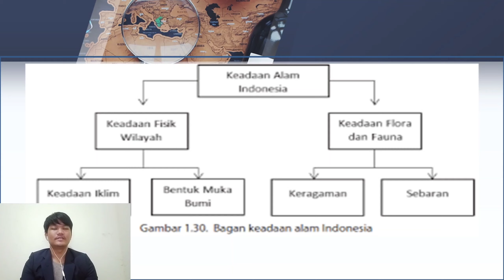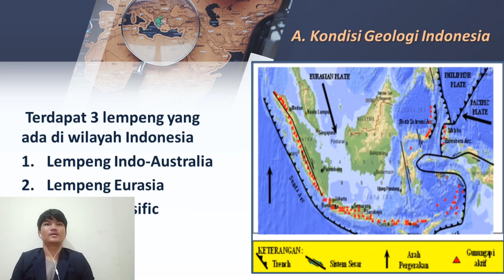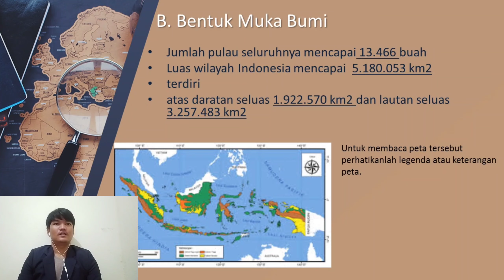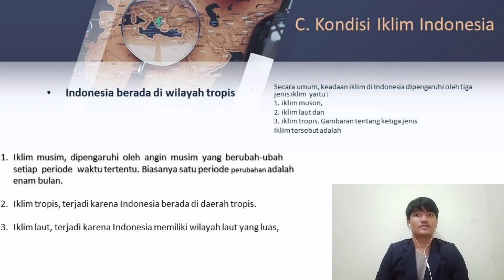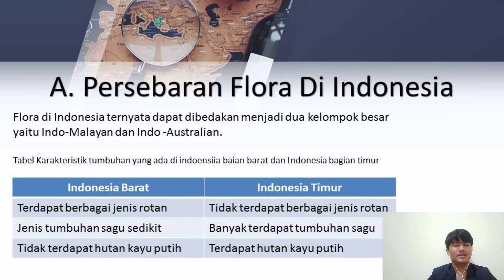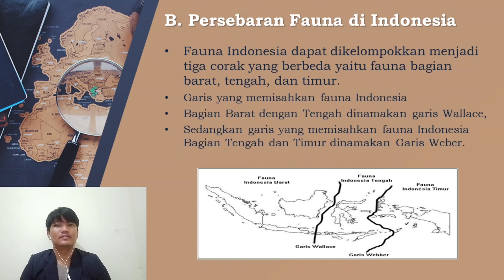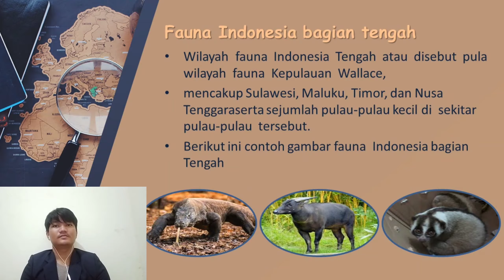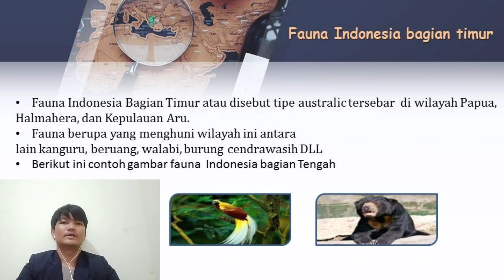KETRAMPILAN DASAR MENGAJAR- 17130007 AKMAL HAIKAL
MATERI BAB 1 MANUSIA, TEMPAT DAN LINGKUNGAN KELAS 7 SEMESTER GANJIL